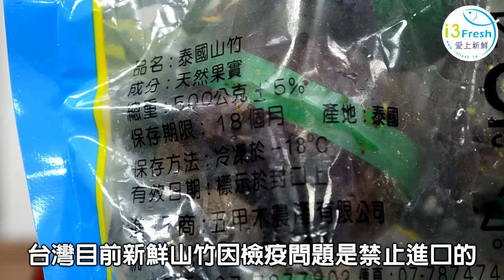新鮮妹開箱給你看！泰國山竹秘密大公開！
記得小時候咬下去噴汁吃到滿嘴都是甜甜汁液，長大後山竹好像從記憶中消失了，那段酸甜回憶等待你的味蕾喚醒，每周限量500份，別扼腕錯過了!
👍純白果肉，如在雪地含苞待放的花
👍新鮮直送，保證商品品質把關嚴格
👍解凍微冰，像養樂多冰沙酸甜可口
3包免運，今天買明天到，讓你還在回味時就來了😄